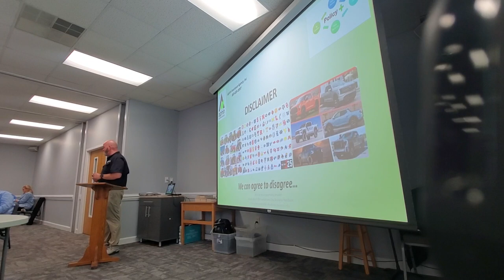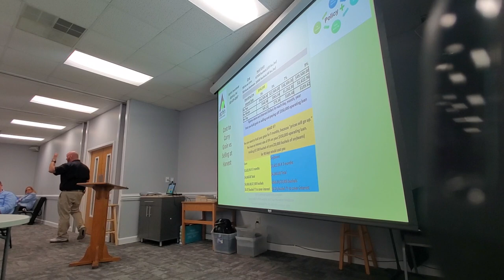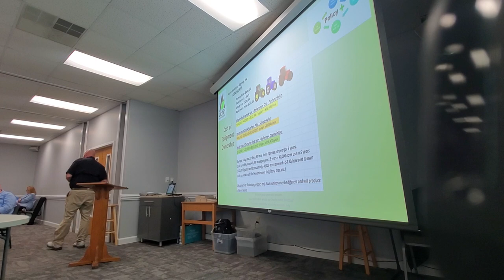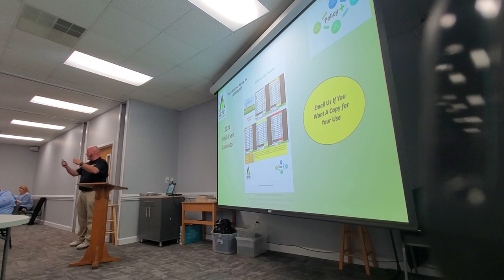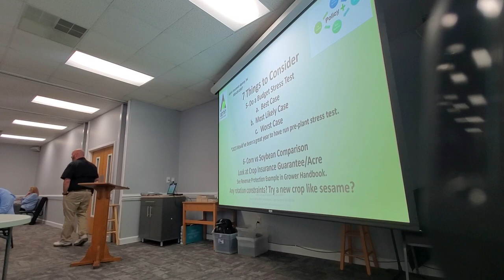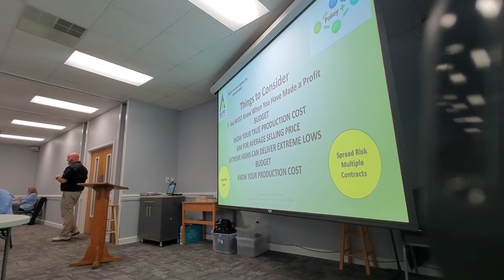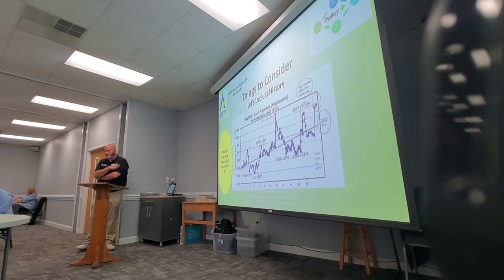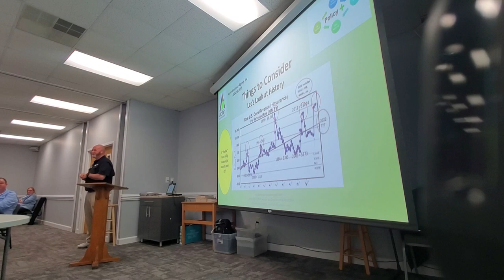Farm Financials Presentation Brian Wood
Farm Financials Presentation
Brian Wood